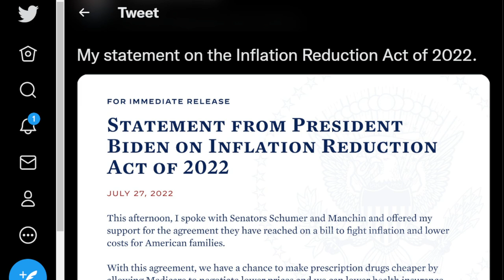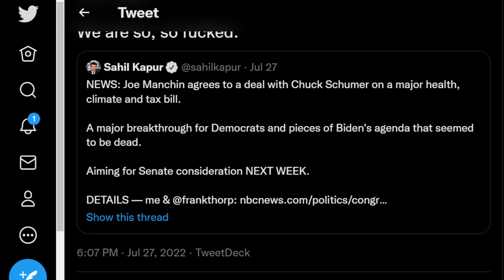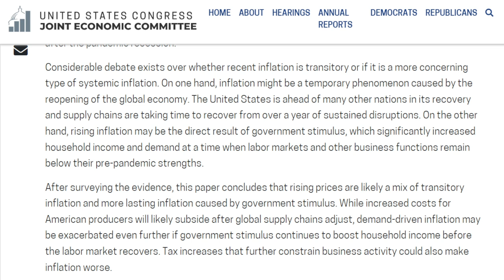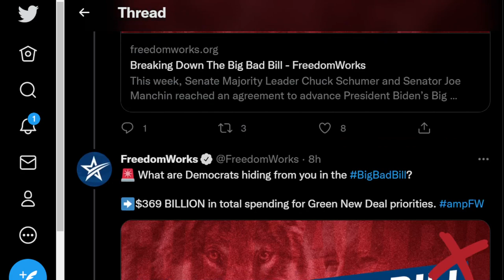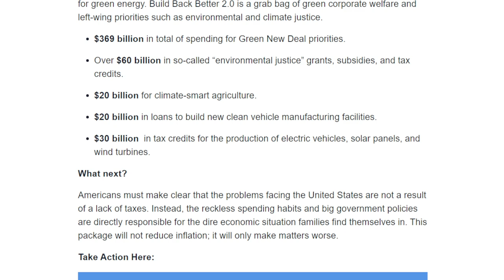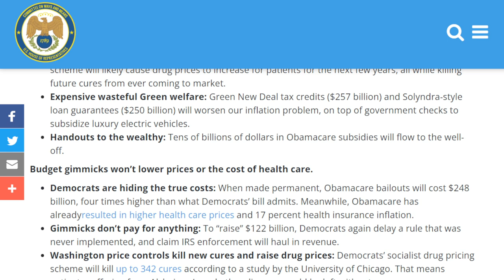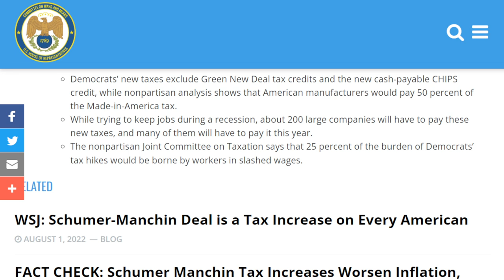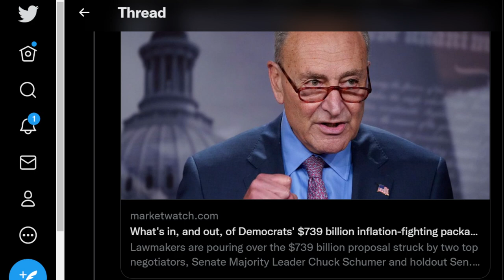The Inflation Reduction Act of 2022 Will Cause MORE Inflation!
Democrats drove the economy into a recession and the new Schumer-Manchin “Inflation and Recession Act” worsens inflation and raises taxes on American businesses, job creators, and workers at the worst possible time, according to experts.

While our economy is in the midst of a recession and inflation is at a 40-year high, Senate Democrats’ solution is to increase the pain families are already feeling by raising taxes and doubling down on their failing policy agenda. Sen. Joe Manchin’s (D-W.V.) so-called Inflation Reduction Act is nothing more than Build Back Better 2.0.

Greenlit by the misguided passage of the CHIPS-Plus Act, this latest attempt to ram through President Biden’s failed policy agenda without a single Republican vote has disaster written all over it. Over $400 billion in spending for left-wing priorities and $700 billion in tax hikes, this package will only worsen matters.

Raising Taxes and Ignoring Spending

$313 billion corporate tax hike that will be passed on to American families.
$124 billion for IRS bureaucrats.
$14 billion increase on capital gains taxes that will discourage investment.
The package makes NO meaningful effort to curtail reckless spending in Washington.